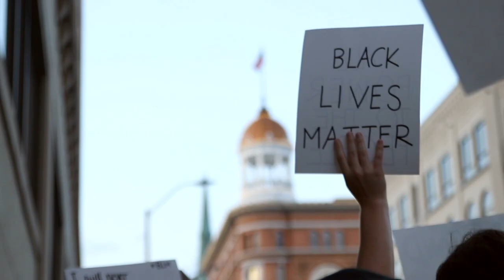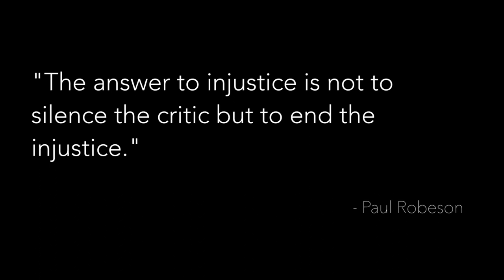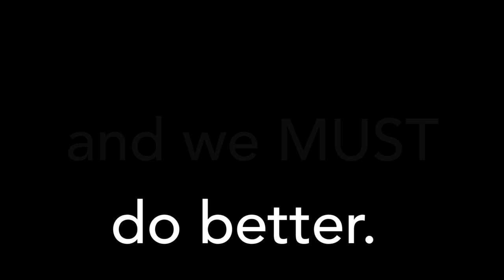Reverend James Lawson Then and Now